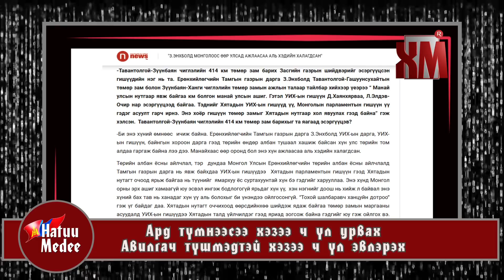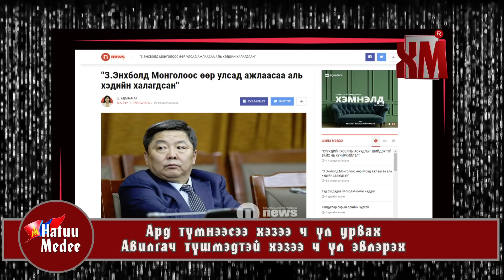З.Энхболдоос биш харин Д.Хаянхирваагаас Бид ичиж байна...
Мэлхий өөртөө далай гэдэг чинь л энэ бус уу ...